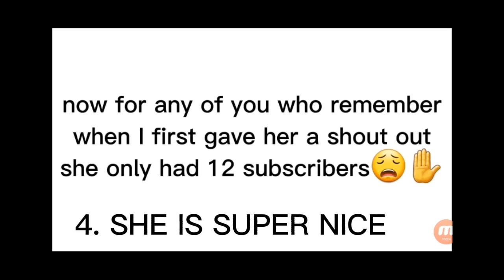This took an hour to make 😭🤚 PLS SUB TO RXSETEAAAAA